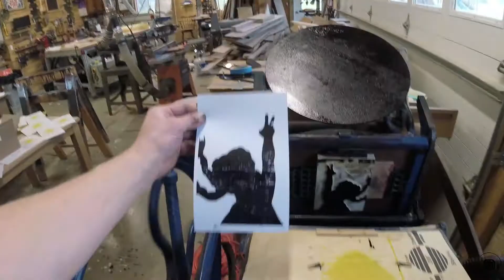Dual Color Letterpress Poster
This summer I'm planning on taking several posters to the Blame My Roots Festival. No better time to prep than now.